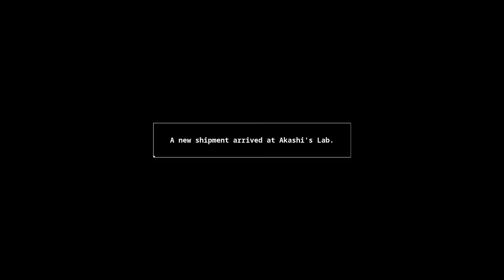Ran plays Azur Lane: Crosswave! | EP9 | The fox joins the fray!